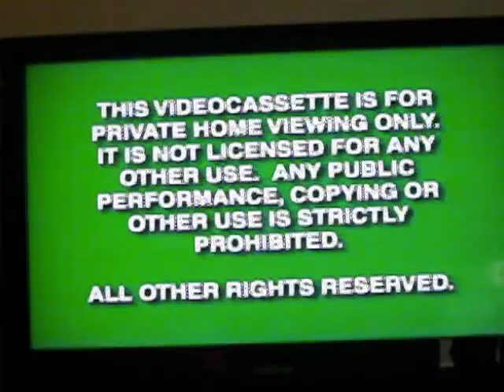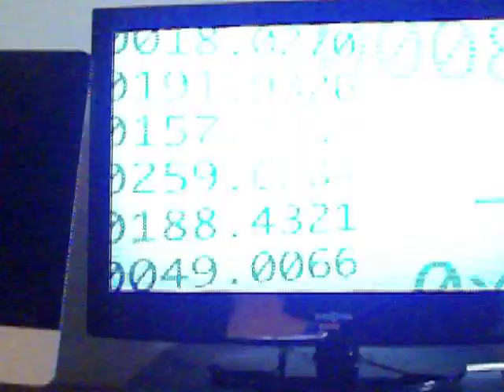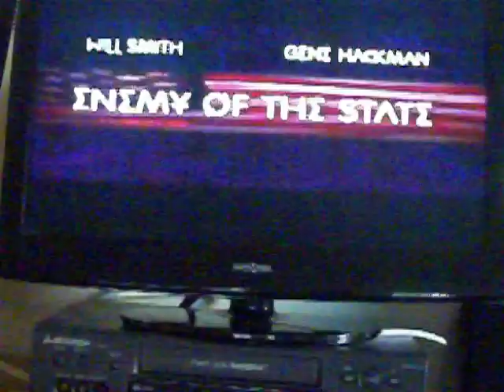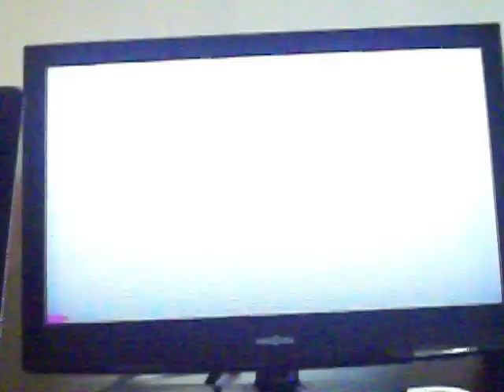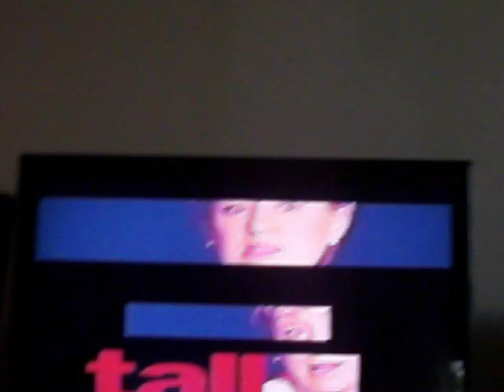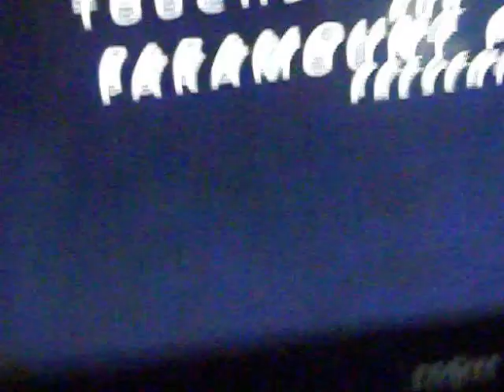Opening To A Civil Action 1999 VHS